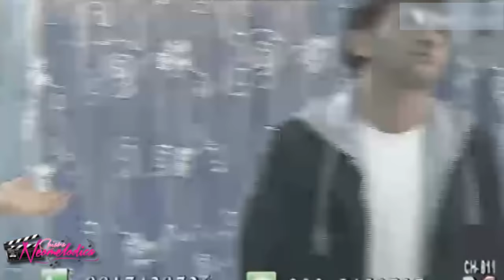Lino Tozzi Feat Rosy Viola - Amarsi per metà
Lino Tozzi Feat Rosi Viola - "Amarsi per metà"  Ospiti su Morgan Tv nel programma "Savio Cavalli Show".
Pagina FB : ChiaraNeomelodica Youtube Channel